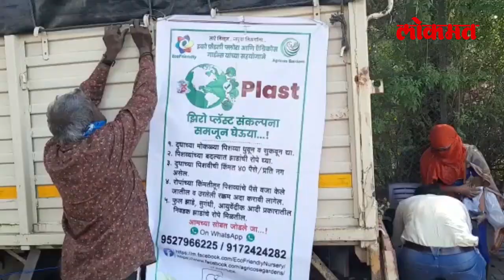दुधाची पिशवी देऊन पुणेकर कशी करत आहेत खरेदी? Milk Packet Recyling In Pune | Maharashtra News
सध्या पुण्यामधील नागरिक एक नाविन्यपूर्ण उपक्रम राबवत आहेत. या उपक्रमाची बरीच चर्चा पुण्यामध्ये रंगत आहे. आपण घरी आणलेल्या दुधाची पिशवी आपल्या घरच्या कच-याच्या डब्यात टाकतो. पण आता ती पिशवी कच-याच्या डब्यात न टाकता आपण त्या घरी जमा करून या उपक्रमामध्ये आणून द्याव्यात. काय आहे हा उपक्रम त्यासाठी हा व्हिडीओ नक्की बघा  -